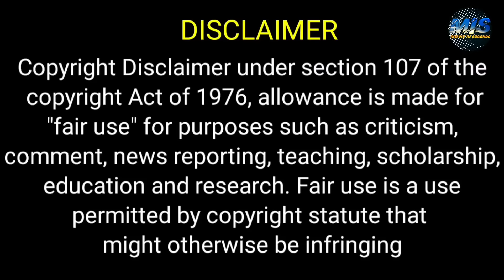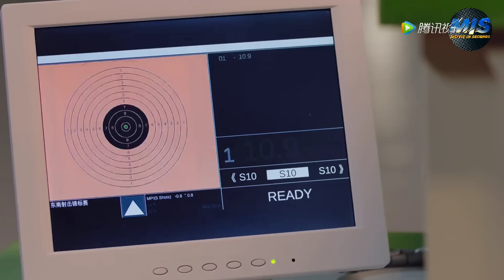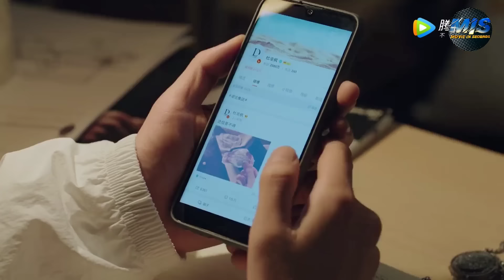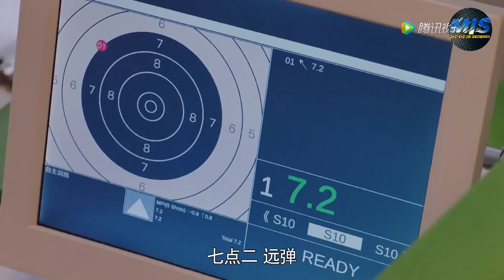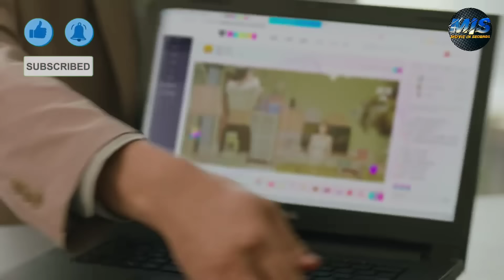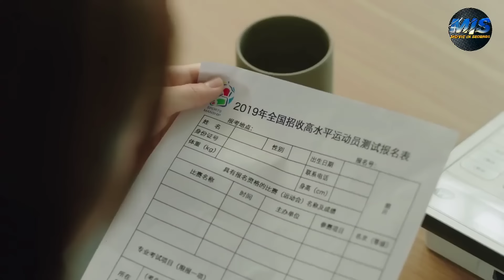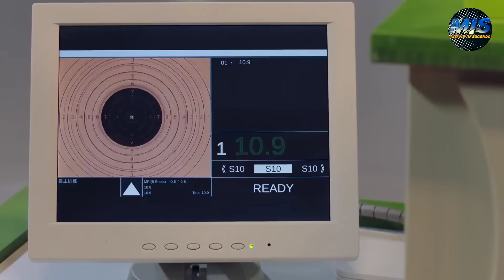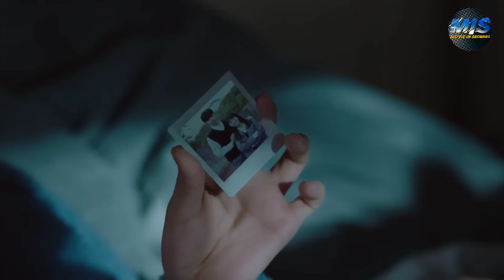بنت جميله عندها حساسيه من الرجال لكنها بتقابل شاب وسيم بتروح تعيش معاه وبيغير حياتها ملخص كامل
ملخص مسلسل hello the sharpshooter

ملخص افلام
 ملخص فيلم
 ملخصات افلام
ملخص فلم
ملخص الافلام
تلخيص افلام
مراجعة فيلم
ملخص أفلام
 افلام ملخصة
 ملخص افلام كورية
مسلسل كوري
مسلسلات كورية
 افلام كورية
 فيلم كورى
HD FIL